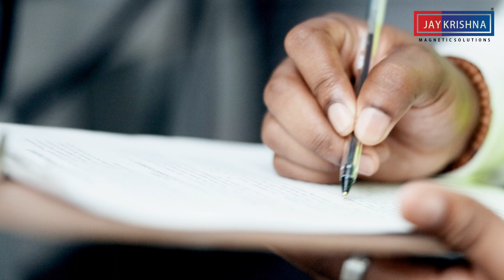Recycling Plant Installation Process - Jaykrishna Magnetics Pvt. Ltd.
From planning to final realization, check out the detailed process of how we help recycling facilities install the right equipment.

Jaykrishna Magnetics Pvt. Ltd. is the leading manufacturer and exporter of magnetic separators and vibratory equipment in India as well as has a global presence in USA, OMAN & UAE.

Jaykrishna Magnetics Pvt. Ltd. has been actively serving the market for more than 40 years now; our product offering is of excellent quality, and several of our major products are used in more than ten major Indian industries, including magnetic separators, magnetic plates, vibratory motor, electromagnetic separator, electromagnetic suspension, and many others also. As a Company, we are committed to developing technologically advanced and reliable products for our worldwide customers.